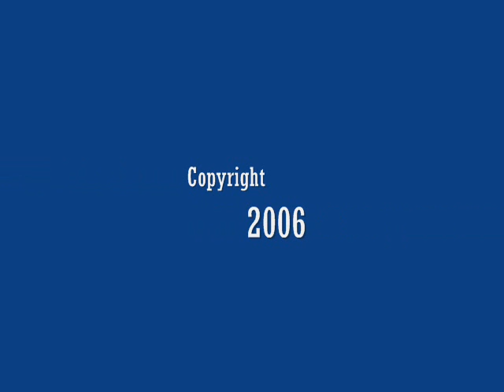Dominica Grammar School Class of 2006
Highschool Music Video I made before graduating